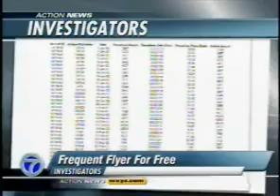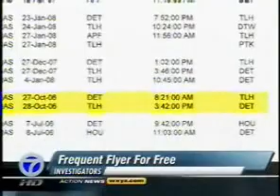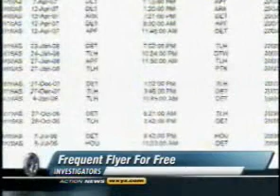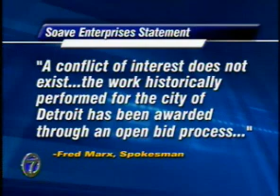Kwame Kilpatrick Frequent Flyer For Free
Known to many as a shrewd businessman, Tony Soave has proven he can also be quite generous too. But some of his generosity to high-flying Mayor Kilpatrick has never generated a press release because this is a secret Soave and the mayor have worked hard to keep out of the news.